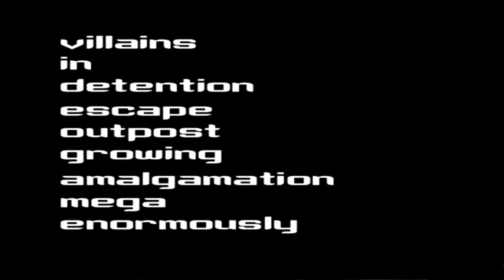Código KND Operación V.I.D.E.O.J.U.E.G.O. | Let's Play en Español | Capitulo 1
Bienvenidos a el Let's Play Código KND: Operación V.I.D.E.O.J.U.E.G.O. Este gameplay está grabado en PC con un emulador de PS2 HD 720p, espero que disfruteis :)

Esta vez nos adentramos de lleno en el género de espionaje y de aventuras; nos ponemos en la situación de la vida de un grupo de cinco niños (Sector V) que encaran la lucha sin cuartel contra la tiranía de los adolescentes y adultos que intentan imponer su disciplina y sus reglas a los niños de toda la Tierra. Su residencia es en la Casa del Árbol y allí toman sus decisiones como grupo aunque reciben órdenes del comando central ubicado en la Base Lunar.

*PUNTOS IMPORTANTES*

-Mis Let's Play NO son guías, ni Walkthroughs.
Son solo mis experiencias jugando y disfrutando de los videojuegos, asín que no esperes encontrar una forma rápida de pasarte el juego, solo disfruta como yo lo hago.

-En mis vídeos solo trato de divertirme, yo mismo ante todo, y que todo aquel que vea los vídeos pase un rato entretenido.

-No busco pasarme el juego al 100% ni a la máxima dificultad, ante todo quiero divertirme y disfrutar del juego.
Pero mi forma de jugar es lenta, examinando todos los rincones y haciendo las máximas misiones posibles -secundarias-.

-Si mi contenido no te agrada, porque no te guste el juego o la forma de jugarlo, simplemente no veas el vídeo o desuscríbete.

-No permitiré que se haga spoiler en este canal de ninguno de los juegos que se están subiendo. Cualquiera que haga spoiler, será directamente bloqueado.
Entiendo que el spoiler es una manera más de faltar el respecto a la gente que viene a pasar un buen rato y que quiere seguir la historia a través de los vídeos.

Carm Gamer Lets Play